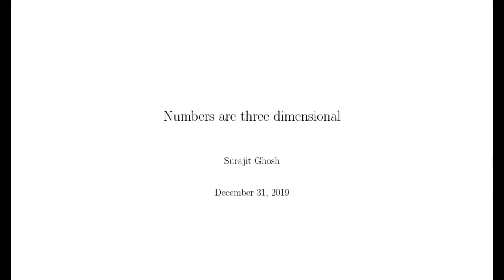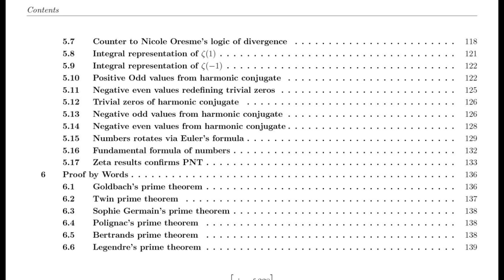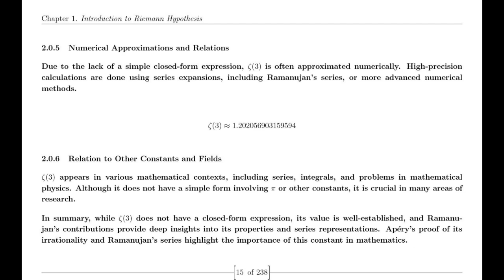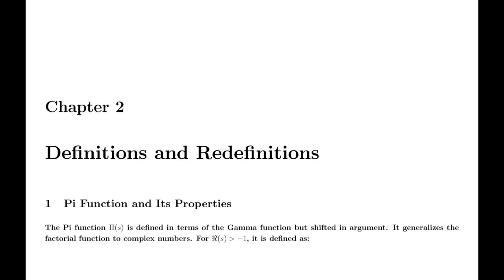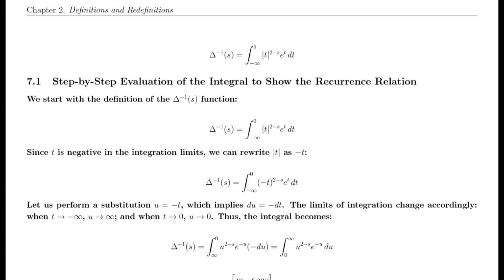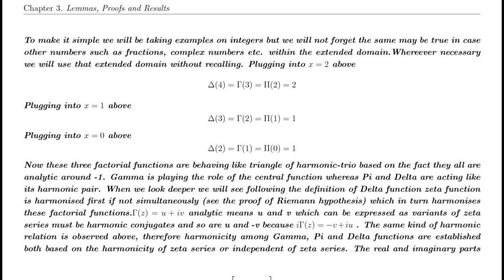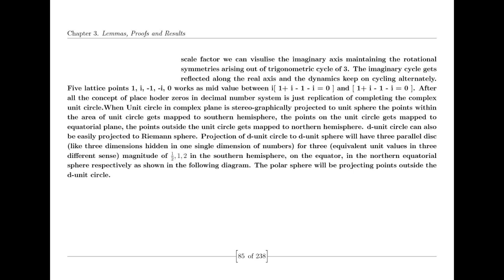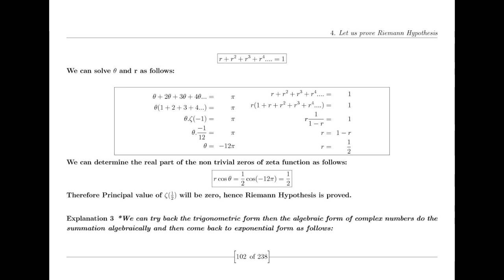Riemann Hypothesis proved by Suraj